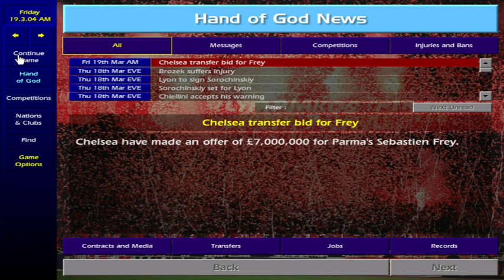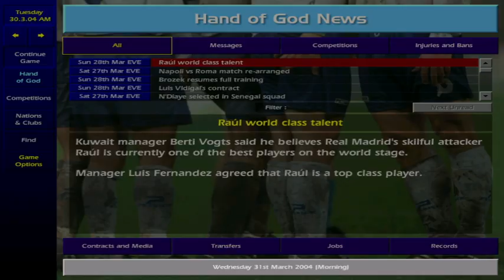CM0102 Napoli S3 E5 Simon Kuper articles. Talking Maradona. HandofGod stream.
Can we do what Maradona did and get back Napoli back to the top all the way from Serie B. For live streams follow me @02astnasquare on twitter.